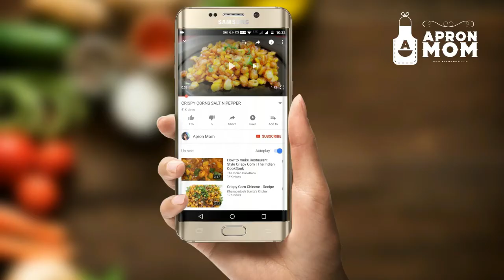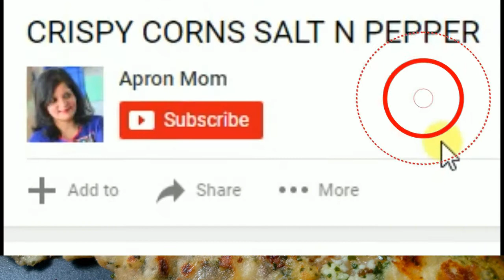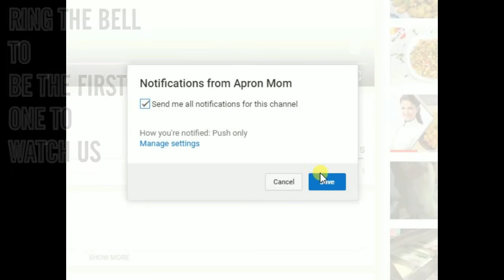How to make cheese paratha | Paneer Paratha Recipe | पनीर पराठा बनाने की विधि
Easy Paneer Paratha recipe. In this recipe Indian flat bread is stuffed with cottage cheese and other ingredients.This is a yummy paratha with the goodness of cheese in it.

Mentioned ingredients will make 3 parathas
Now you can read the ingredients in hindi too
पनीर पराठा बनाने के लिए
आटा के लिए
- गेहू आटा - 1 स्कूप
- पानी - १ कप (100 ml )

Stuffing के लिए
- पनीर - 100 ग्राम
- कसूरी मेथी - 1 बड़ा चम्मच
- हरी मिर्च - १ कटी हुई
- अदरक कसी हुई - 1 चम्मच
- अजवाइन - 1 /४ चम्मच
- नमक स्वाद अनुसार
- भुना जीरा पिसा हुआ - 1 / 4 चम्मच
- पराठा बेलने के लिए सूखा आटा
- पराठा बनाने के लिए देसी घी